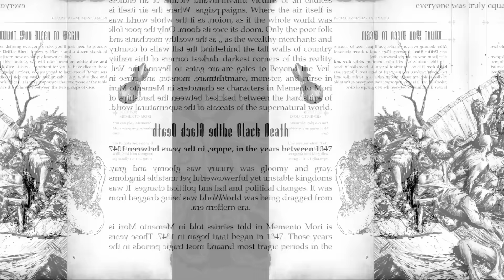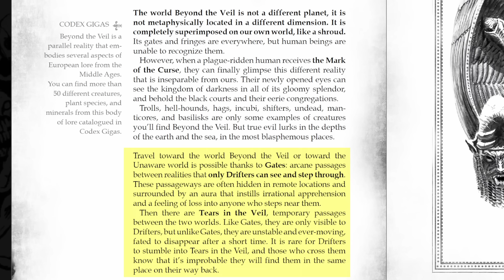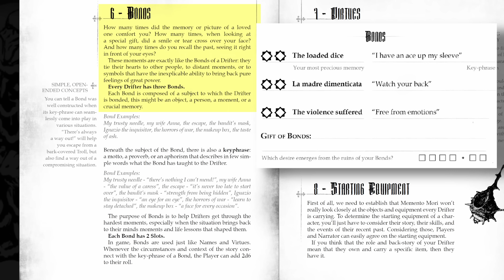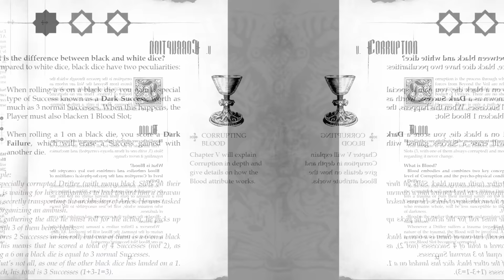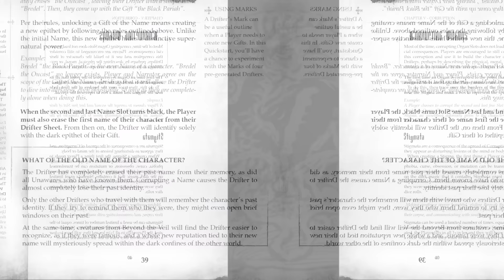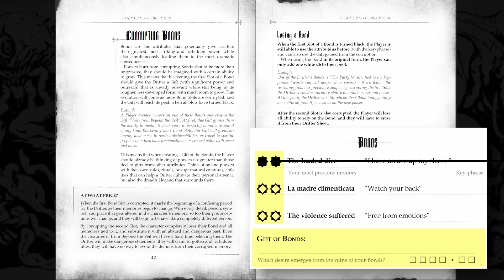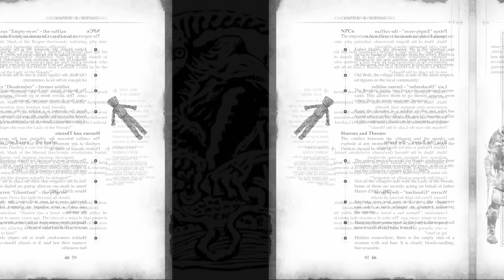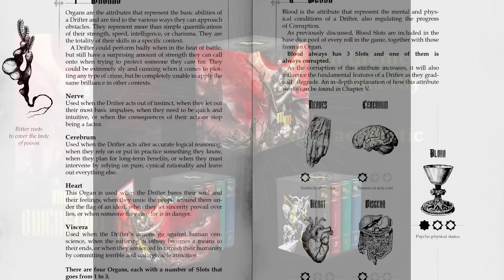Memento Mori does corruption like no other RPG | RPG Preview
*Regnant Thaumavorians*
Uncle Jay Razz
Doug Vieira

*Lordship Thaumavorians*
William Davis

*Savant Thaumavorians*
Targrus
Allen Varney
Karel Doleček
Nick Louie
Daniel Goupil
Iron Mandarin
Nawid Ayobi
Adam Pawlicki
Ian Rugg
Keith
Nathan
Padde
Walter
Raye Leon